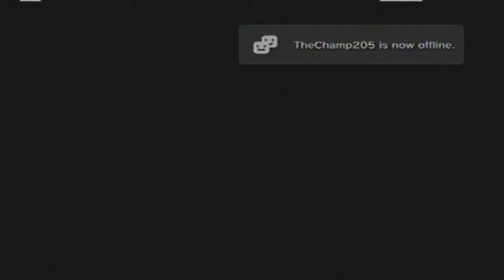Let's Play SaGa Frontier (Blue)#9 - Sibling Rivalry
In this episode, we go up against our brother, Rogue and it doesn't go so well.